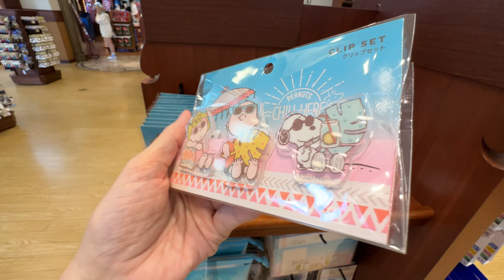【USJ】2023年度スヌーピーグッズ第四弾です。「スマイル」とのスヌーピーのコラボデザインが印象的なシャツや帽子が大ヒットしています。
USJです。
USJでしか買えないから値打ちがある！
価格は全て税込み表記です。
USJでの撮影は全てショップスタッフの方々のご了解ご協力を頂いております。
この場をお借りして、全てのスタッフの方々に感謝申し上げます。

なお、撮影時に売り切れで撮影出来なかったグッズもあります。
逆に視聴者様がインパされた時に、この動画で紹介したグッズが売り切れている場合もあると思います。
何卒、ご了承ください。

このチャンネル【USJチャンネル】では、USJの年間行事やUSJの出来るだけ多くのグッズを紹介していきます。

当チャンネルは「ももたろうとサンタクロース」という名でやっておりましたが、
動画内容が煩雑になってきたため、
今回、チャンネルを三つに分けて、

「USJチャンネル」
「ずっこけ大人旅」
「しろくまサンタ」

の三つのチャンネルで進めていきたいと思っております。

ぜひ、今回の出逢いを御縁に、サブチャンネルの方も、
重ねて宜しくお願い致します。

ユニバ スヌーピー USJ チャーリーブラウン オラフ ユーエスジェイ 大阪 USJ & スヌーピー